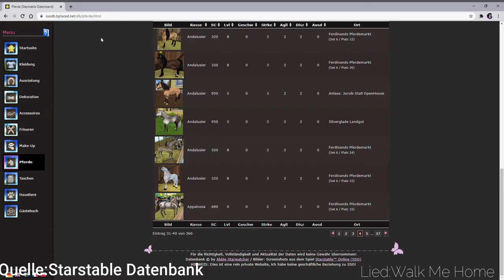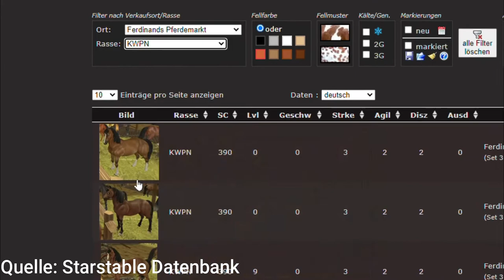Pferde Kauf auf 3 Account!😱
- Ich bin schlau-
Hallo!

Hier noch mögliche Fragen
- Nimmst du Fa´s an?
-Ja ich nehme Fa´s an-

-In welchen Club bist du?
-Ich bin momentan Clublos-

-Wann machst du immer Videos?
-Ich mache Videos wenn ich Zeit habe-

---. Charakter.---
Name: --Pernille Dreamhammer--

Level: -- 20--

Server: -- 2--

Club: -- Clublos--

~Sonstiges~
Discord Fan Server:

Sonst gibt es eigentlich nix über mich.
Schönen Tag noch!
Lg-